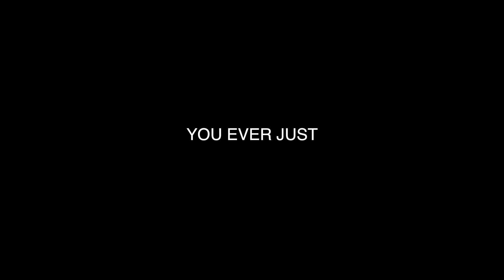ONE PUNCH MAN 97 CHAPTER REVIEW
One day life won't hate me
don't expect it to like me
i'll accept a neutral feeling or leaving me alone would be alright as well

SONGS
Saib. -Act Right
Flamingosis - Bruncha Nova (w/Tokyo Megaplex)